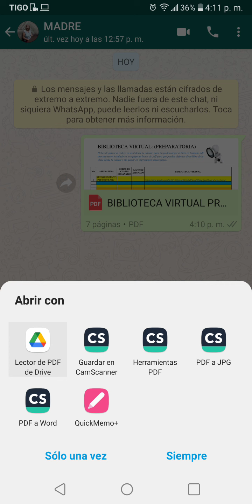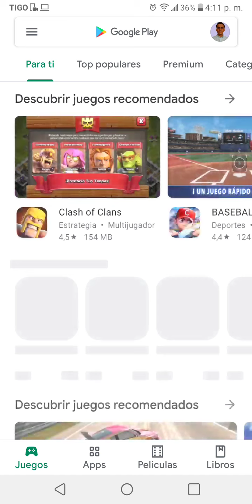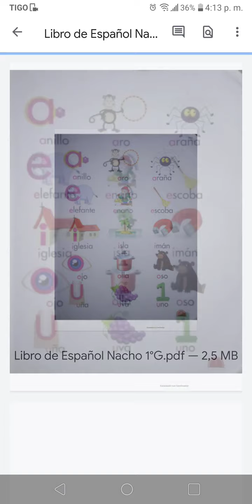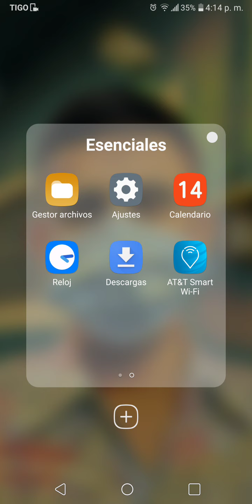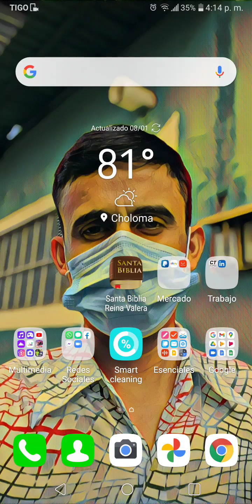Biblioteca Virtual IMN 2021